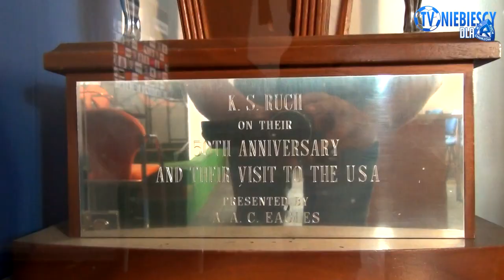Mariusz Stępiński - prezentacja nowego piłkarza Ruchu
20-letni napastnik Mariusz Stępiński, który ma za sobą grę m.in. w Widzewie Łódź, Wiśle Kraków czy niemieckim 1.FC Nuernberg VfL II, został piłkarzem chorzowskiego Ruchu. TV Niebiescy stworzyła filmową prezentację nowego zawodnika czternastokrotnych mistrzów Polski. Nie zdradzając szczegółów, gorący zapraszamy do oglądania!

Zdjęcia: Asceto, Neo
Montaż: Asceto
Współpraca: Kuba Kurzela